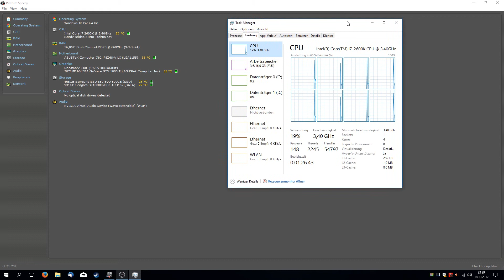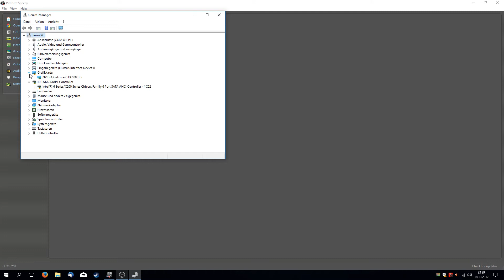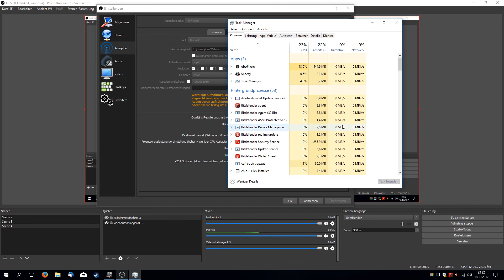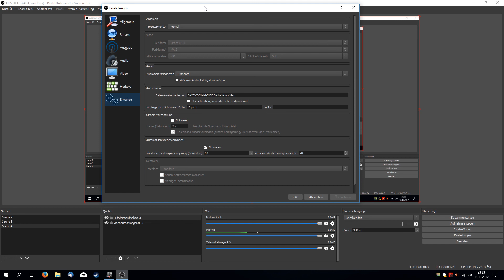ICH BRAUCHE EURE Hilfe